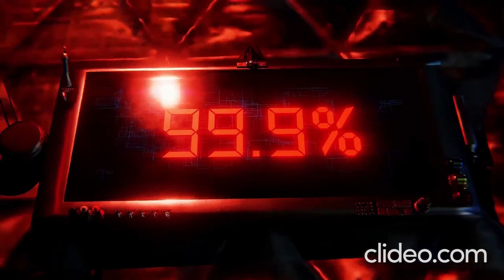Crazy Frog ♫ Alan Walker x N_30_N - Speed _ skibidi toilet 78 (part 3) fanmade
Crazy Frog ♫ Alan Walker x N_30_N - Speed _ skibidi toilet 77 (part 2) fanmade